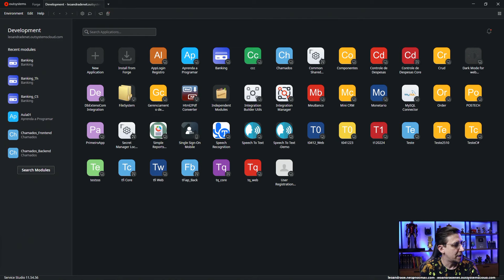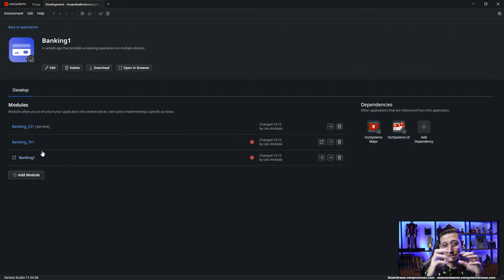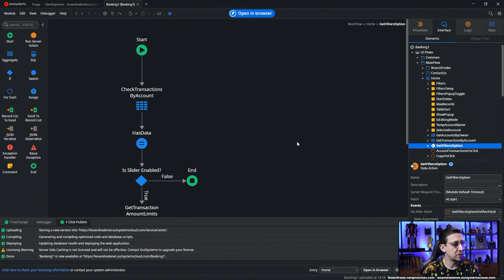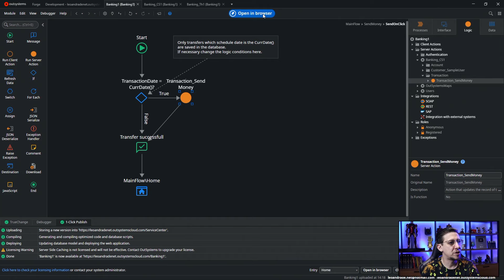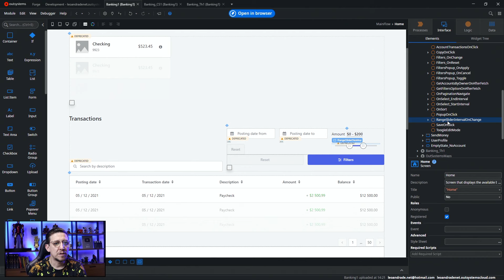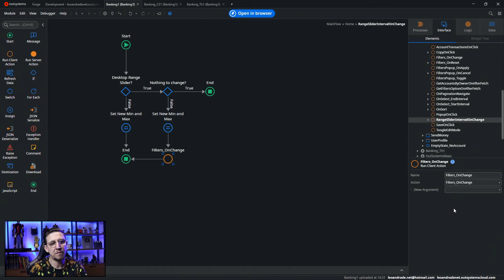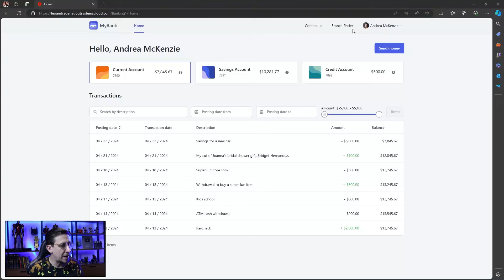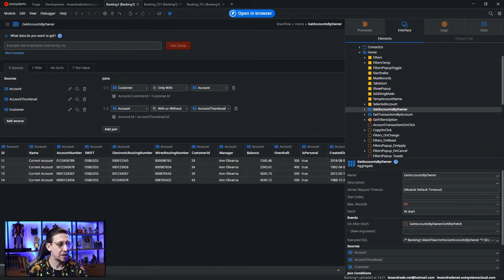Dica infalível para aprender OutSystems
Sempre que eu converso com alguém que me conheceu aqui pelo Youtube, me perguntam como eu consigo aprender tantas tecnologias, se eu faço algum curso? E a resposta é não, mas eu uso algumas técnicas para isso, e é uma delas que quero compartilhar nesse video. Se você está começando agora nos estudos, essa dica pode te ajudar muito. Bora lá!

Apoio SysManager, siga a Sys e fique por dentro das vagas de OutSystems:

Aprenda a uma nova profissão com a única escola de tecnologia do Brasil especializada em Low-Code (clique no link abaixo).

🔳 O homem, mesmo que muito importante, não tem entendimento; é como os animais, que perecem.
Salmos 49:20